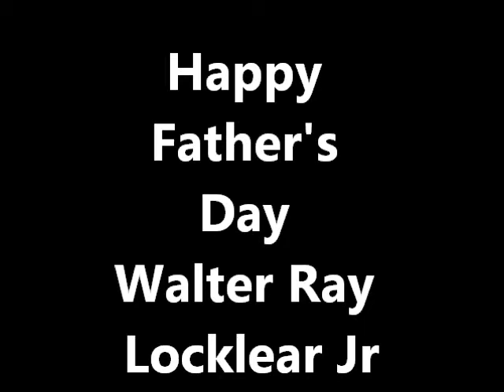Walter Ray Locklear fathers final